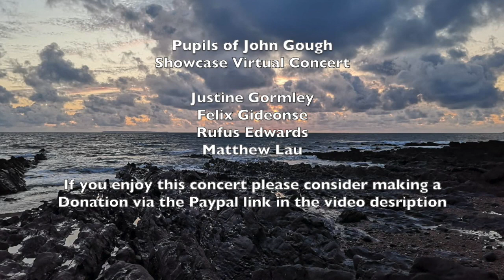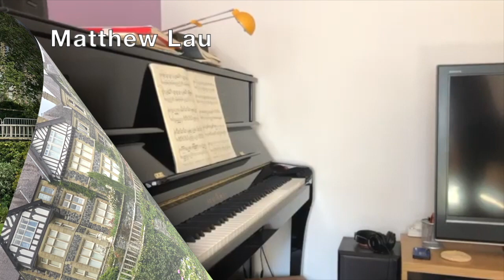Pupils of John Gough 7.45pm Wednesday 9th September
If you enjoyed this video please consider a donation to the CMS Charity to help us through Lockdown.

All the young pianists in this video are currently studying with John Gough.

Justine Gormley
     Prokofiev: Sonata Op 28 No 3.
     Rachmaninov: Musical Moment No 4.
Justine was a finalist in the 2019 Young Pianist of the North International Piano Competition, and has been successful in the Feis Ceoil Music Festival in Dublin. Justine has performed in various solo and chamber settings across England and Ireland, has appeared as a soloist with orchestra at the Lisbon International Youth Music Festival, Portugal, and has been interviewed and broadcast on BBC Radio Ulster.

Felix Gideonse
     Debussy: Reflets Dans L’eau.
     Alberto Ginastera: Danzas Argentinas 1, 2 & 3
Felix Gideonse has been studying with John Gough for the past three years as a student at JRNCM. He has been taking a year out of education and has spent the year working towards taking an LRSM, for which he had planned to take the exam this Summer. Unfortunately, due to the pandemic, this has been postponed, however he still hopes to be able to take at it at some time in the future. In October Felix will start studying for a degree in Mathematics at Imperial College London and he is enthusiastic to remain heavily involved with music whilst he is there.
As well as playing the piano, Felix is an experienced singer and organist. He sang as a chorister with Chester Cathedral choir and singing at the Cathedral inspired him to study organ. He now is the organ scholar at St John the Baptist’s church, Chester.

Rufus Edwards
     Bach: Fugue from Toccata and Fugue in E minor, BWV 914
     Debussy: Sarabande from Pour le piano
     Chaminade: Automne, Etude de Concert No. 2 Op. 35
Rufus Edwards is currently working towards an ABRSM diploma. He started learning to play the piano at the age of five and enjoys all aspects of music today, also playing the clarinet and singing in the Wrexham County Youth Choir. Last year he won the Blue Riband prize at the National Eisteddfod, and he regularly competes and performs elsewhere.

Matthew Lau
     Rachmaninov: Variations on a theme of Corelli.
Originally from Manchester, Matthew auditioned and secured a place at the Junior Royal Northern College of Music, learning the piano with John Gough and second study cello with Clare Rowe. He is now a second-year pianist at the RNCM studying on the BMus Intensive pathway, continuing under the tutorship of John Gough.